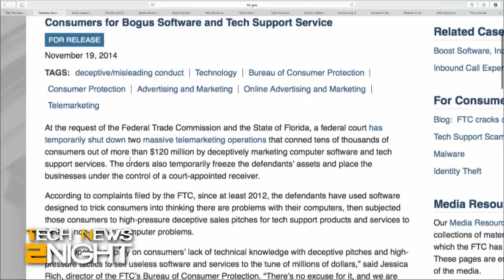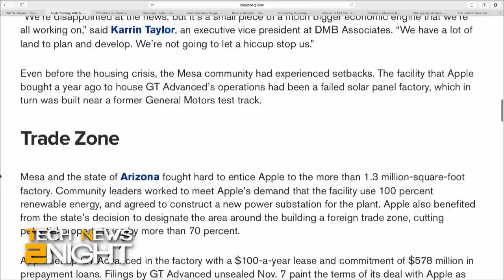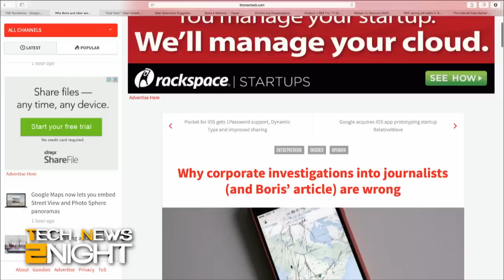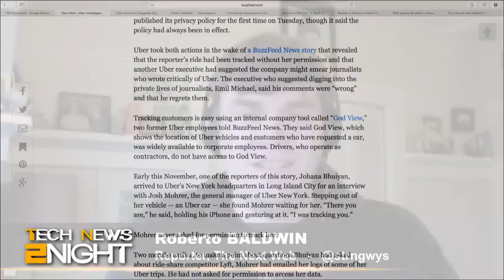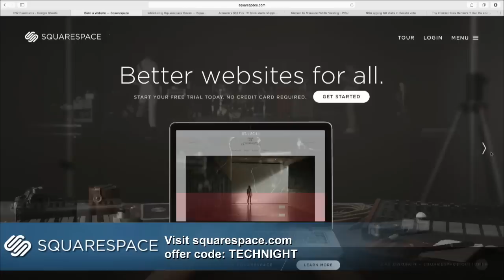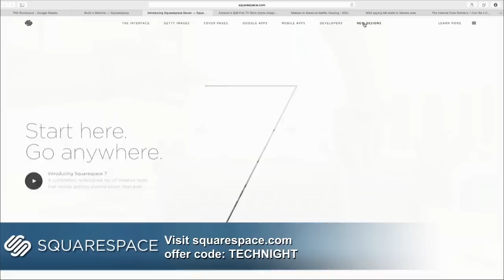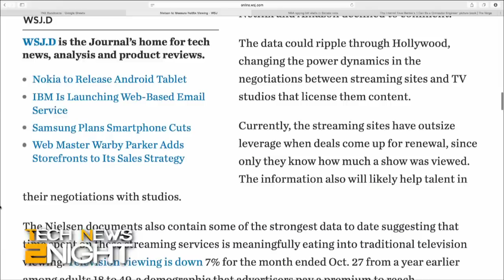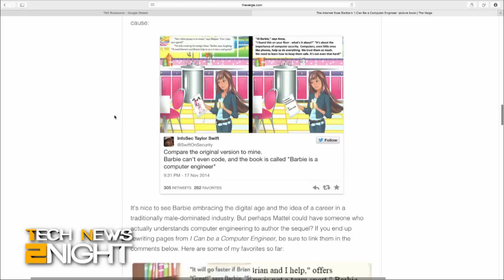Tech News 2Night 219: Uber's God View Mess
Uber faces a new PR storm over threat to dig up dirt on journalists, FitBit data is now being used in court, WhatsApp's encryption, new encryption authority called "Let's Encrypt", what's in Apple's new WatchKit, and Android Auto API released.

Guest: Roberto Baldwin